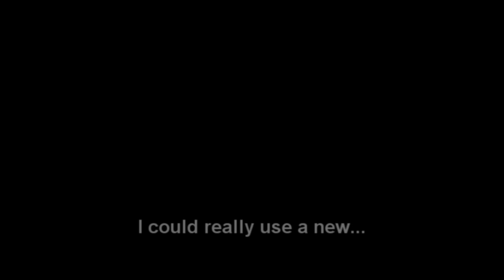Oh, Sleeper "Children Of Fire" Guitar Tablature Contest ENTRY (WINNING VIDEO)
This is my entry for the "Oh, Sleeper 'Children Of Fire' Tablature Contest."  Killer album by OS.  Best to date.  Go out and BUY it!

EDIT:  Well, turns out that I won the competition and the Jackson Warrior!  Thanks for everyone's very kind words!

Gear Used:
Borrowed JACKSON JS-1 (busted headstock and only 22 frets!) with EMG 81/85
Borrowed AxeFX Ultra (Das Metal)
Borrowed Nikon D7000
Trial of Sony Vegas Pro 10
Ibanez BTB (tuned up to C standard)
POD X3 (Bulb's Bass Patch)